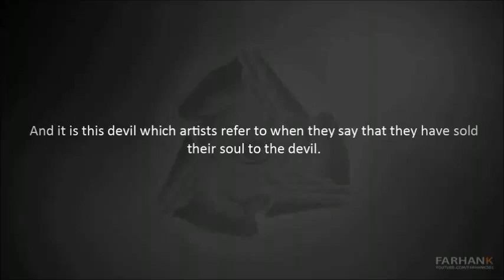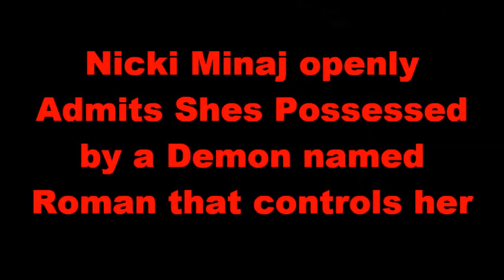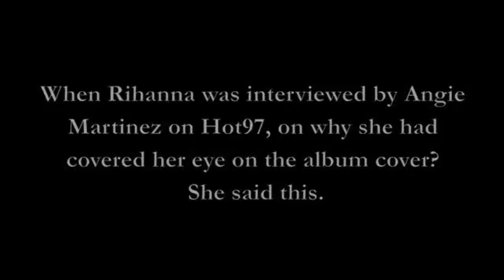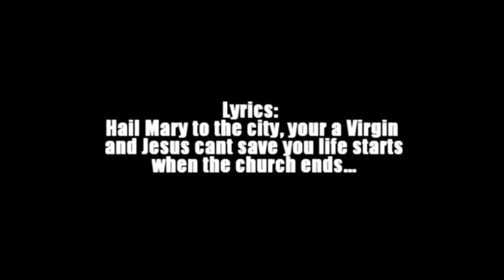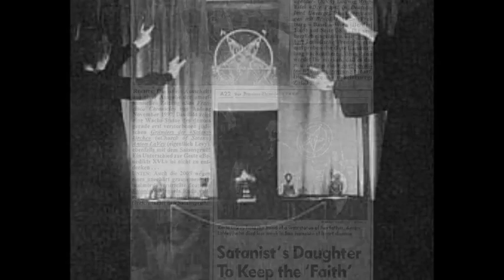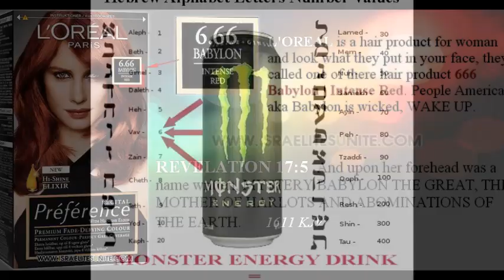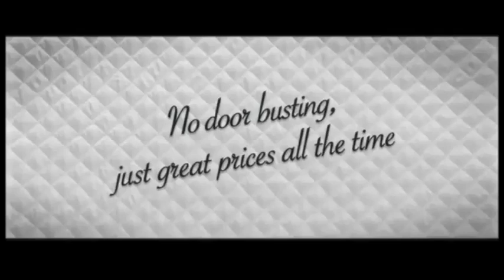THE ILLUMINATI SATANIC OCCULT IS IN THE MEDIA/MUSIC/GOV. HIDDEN EVERYWHERE IN PLAIN SIGHT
(Mark 4:22) "For there is nothing Hidden which will not be Revealed, nor has anything been kept Secret but that it should come to Light."

(Matthew 16:26) "For what profit is it to a man if he gains the whole world, and loses his own soul? Or what will a man give in exchange for his soul?"